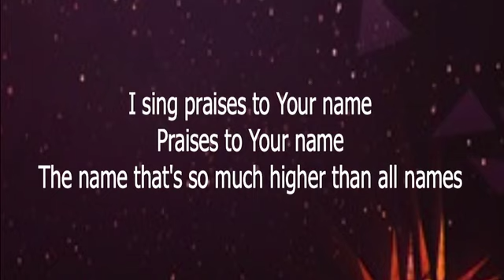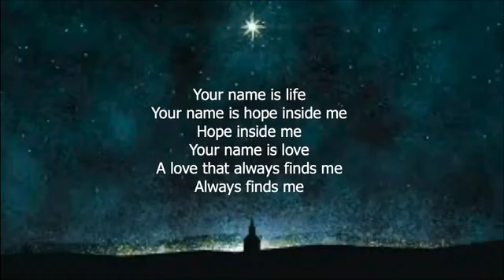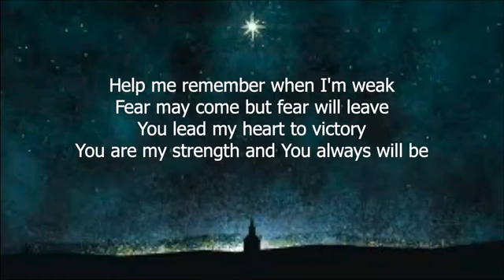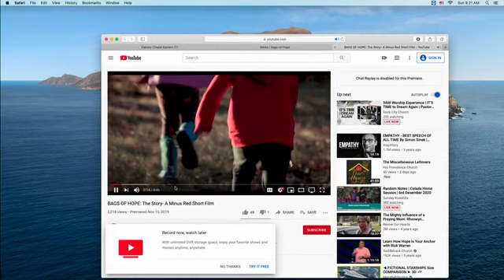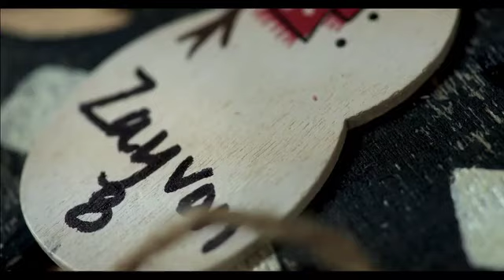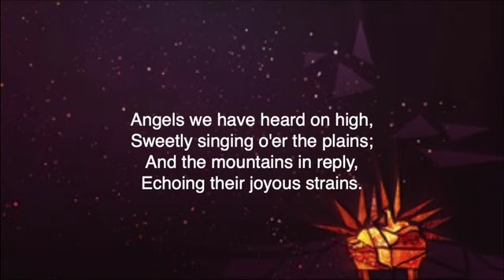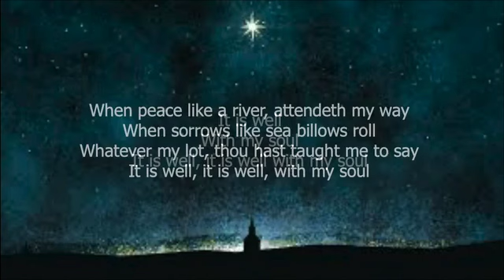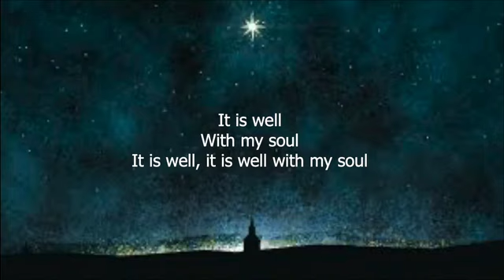Mary The Mother Of Jesus